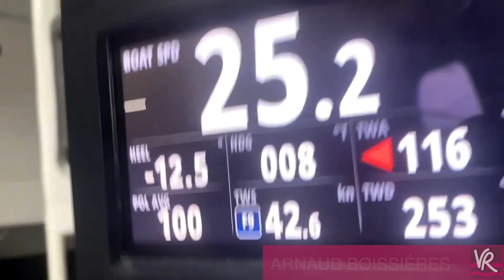Trailer - Vendée Arctic 2022 - Day Seven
"Welcome to Iceland" the tourist board said! The fleet were barraged with the anticipated storm curling around the East coast and the inevitable happened…shortened course and strap in after the finish if you can get over the line! They do this for the challenge and the love of ocean racing but sanity rules so sit back and enjoy it if you can stay the ride! Congratulations to Charlie and all of the IMOCA 60 fleet.